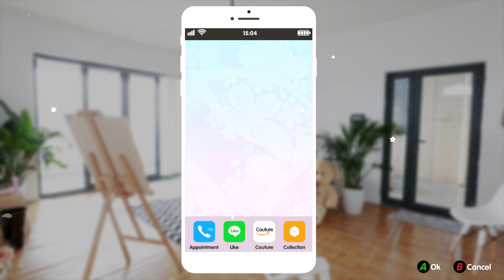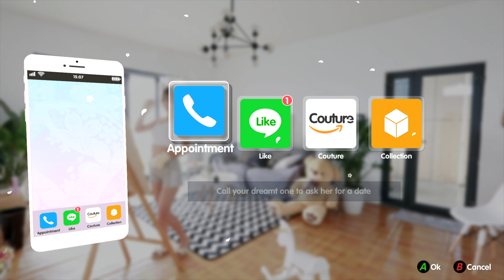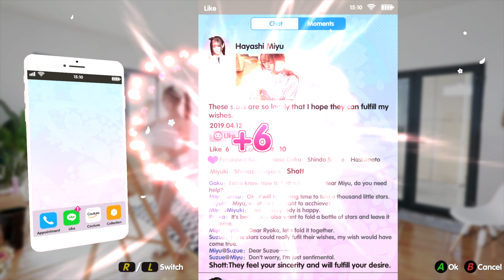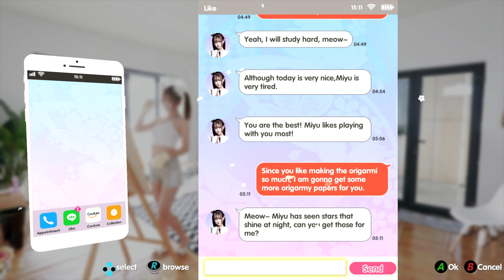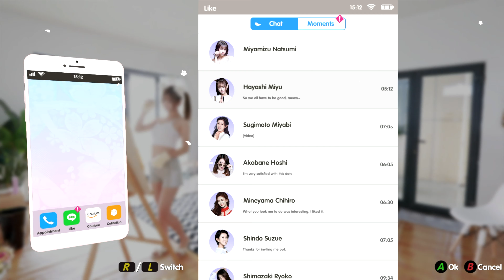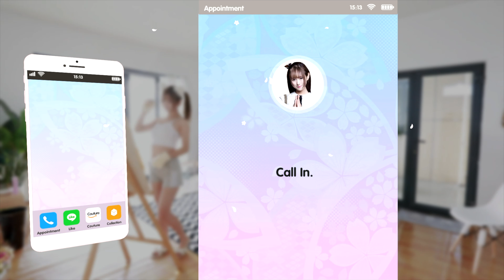Summer Sweetheart : Somebody's Mom! - PART 65 - Two Dudes One Couch (Nintendo Switch)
Two Dudes One Couch are getting wholesome with this totally wholesome game. The Switch Eshop is at it again.. oh boy. Here we go! We're playing Summer Sweetheart. A true classic in the dating sim genre.